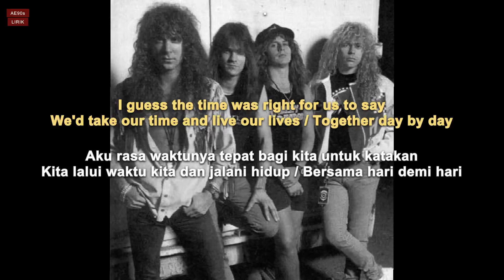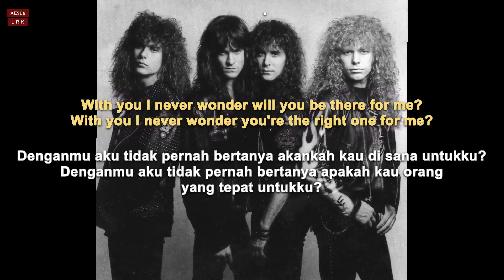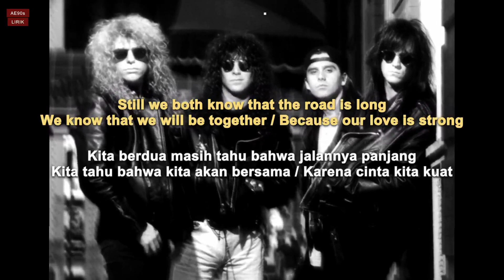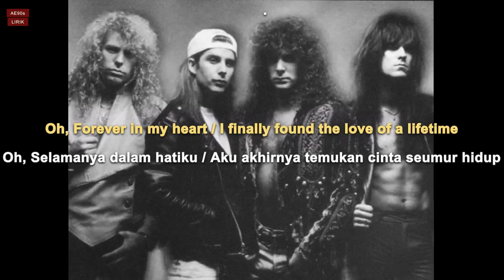Firehouse - Love of a Lifetime (Lirik & Terjemahan Indonesia)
Selamat Datang Di Chanel AE90s LIRIK

Like?? juga, agar kalian dapat mendapatkan update lirik lagu lagu terbaru dari Chanel ini Thanks.

Category : Music

Song : Love of a Lifetime
Artis: FireHouse
Album: FireHouse
Dirilis: 1990

Lyrics

I guess the time was right for us to say
We'd take our time and live our lives
Together day by day
We'll make a wish and send it on a prayer
We know our dreams can all come true
With love that we can share

With you I never wonder
Will you be there for me?
You're the right one for me
[Chorus]
I finally found the love of a lifetime
A love to last my whole life through

With every kiss, our love is like brand new
And every star up in the sky
Was made for me and you
Still, we both know that the road is long
We know that we will be together
Because our love is strong

[Solo]

[Chorus]
[Outro]
Love of a lifetime
I finally found the love
Oh, forever in my heart

Embed
About
Genius Annotation
1 contributor
Firehouse’s third (and highest-charting) single and its most well-known power ballad. It was written by C. J. Snare and Bill Leverty.

To this day there are people who come up to Firehouse and say that they were married to this song – and why not? The song describes a love to last all through life, an ideal of marriage, “until death do us part”.

+8

FireHouse (1990)
FireHouse
1.
Rock on the Radio
2.
All She Wrote
3.
Shake & Tumble
4.
Don’t Treat Me Bad
5.
Oughta Be a Law
6.
Lover’s Lane
7.
Home Is Where the Heart Is
8.
Don’t Walk Away
9.
Seasons of Change
10.
Overnight Sensation
11.
12.
Helpless
Expand
Credits
Produced By
David Prater
Written By
CJ Snare & Bill Leverty
Release Date
September 11, 1990
Love of a Lifetime Covers
Love of a Lifetime by Collage
Genius is the ultimate source of music knowledge, created by scholars like you who share facts and insight about the songs and artists they love.